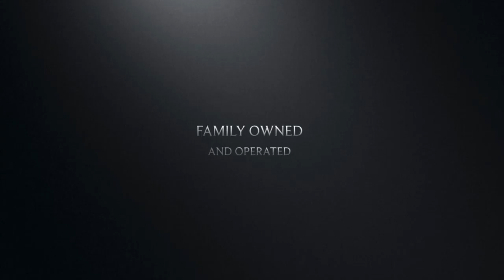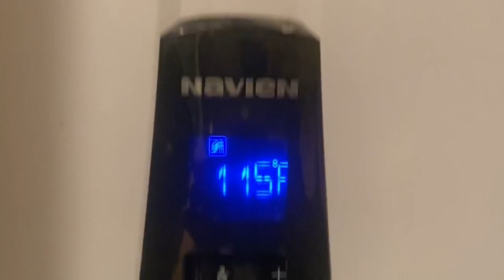CTR Heating & Air